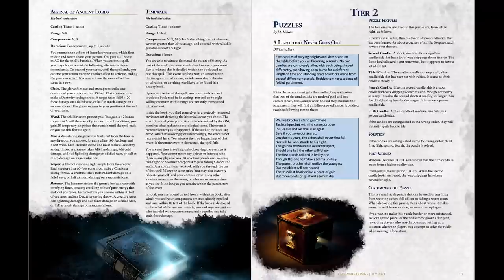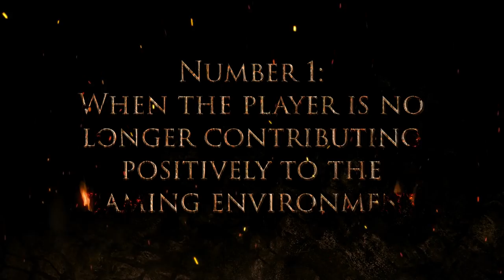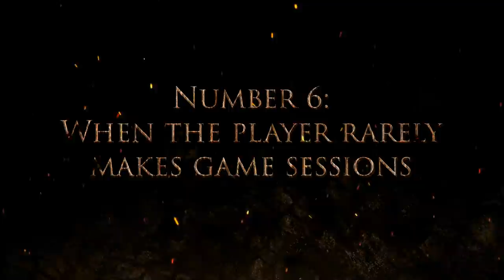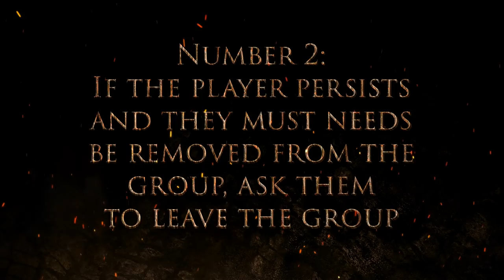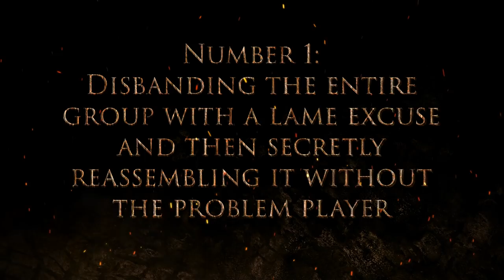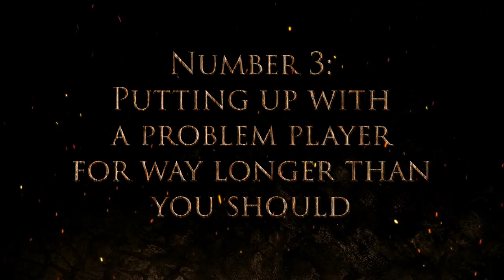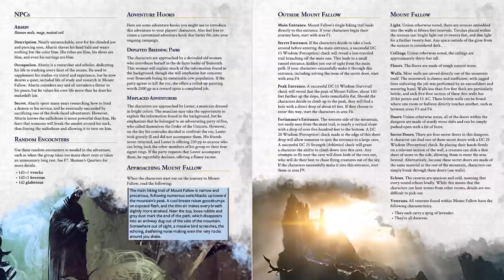Removing a Player from Your D&D Group: 8 Warning Signs and How to Do It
When and how to remove a bad player from a D&D or RPG group is a classic dilemma for game masters. Every dungeon master has dealt with "that guy" in their gaming group at least once; every DM wishes they just weren't in the game. And yet kicking a player from a gaming group can be one of the most difficult parts of running an RPG. In this video, I discuss 8 warning signs that it's time to remove a player from your RPG or D&D game and how to do it.

𝐋𝐚𝐢𝐫 𝐌𝐚𝐠𝐚𝐳𝐢𝐧𝐞 - Reduce prep time and improve your games with this monthly D&D magazine
𝐓𝐡𝐞 𝐃𝐌 𝐋𝐚𝐢𝐫 𝐒𝐭𝐨𝐫𝐞 - Get back issues of Lair Magazine, map packs, 5e adventures, and other DM resources
𝐊𝐈𝐂𝐊𝐒𝐓𝐀𝐑𝐓𝐄𝐑 - Order my level 1 to 5 adventure module, Into the Fey,